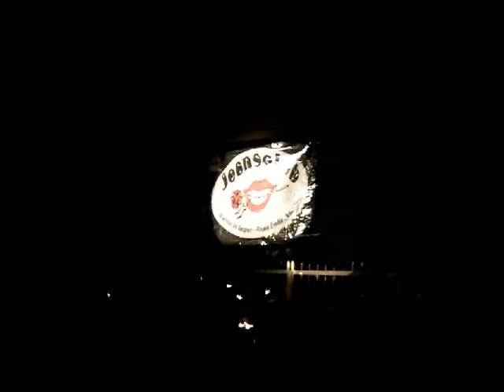Capodanno al Jeans Club di Finale Emilia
Ultimi secondi del 2011 filmati dal batterista degli Old Pistols.